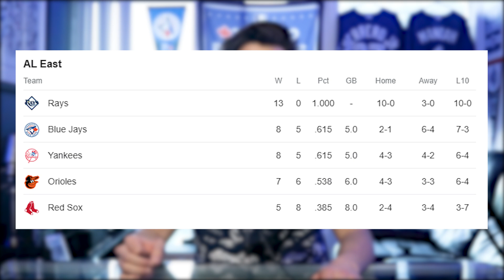The Entire MLB FEARS The Blue Jays For THIS REASON!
The Toronto Blue Jays are on another level right now. They have come back from behind to win a baseball game 6 out of 9 times this season. The Blue Jays have also recently defeated the Tampa Bay Rays, serving them their first loss of the season. In this video, I discuss all the key players who are doing it for the Blue Jays, and how they could get even better as the MLB Season goes on. More videos like this about your Toronto Blue Jays right here on Blue Jays Today!